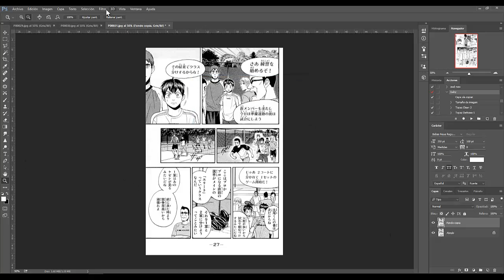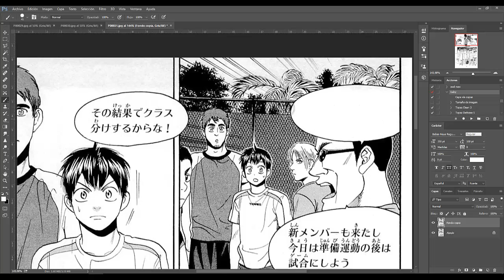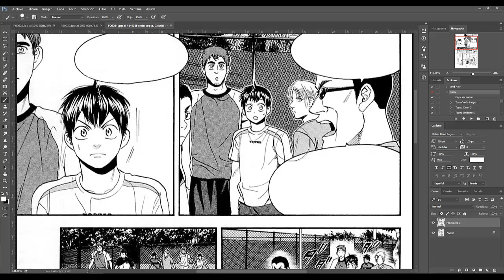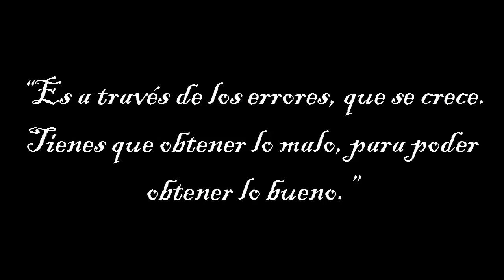Tutorial Cleaner Borrar con Pincel [Forma 1]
Este es la Primera parte de como borrar los globos de los mangas de manera mas sencillas y fácil con el pincel .

Grupo de Fb: [Para que comenten Cualquier duda, problemas que tengan]